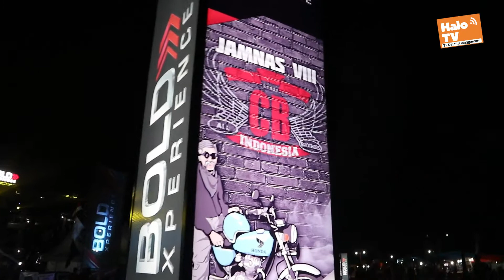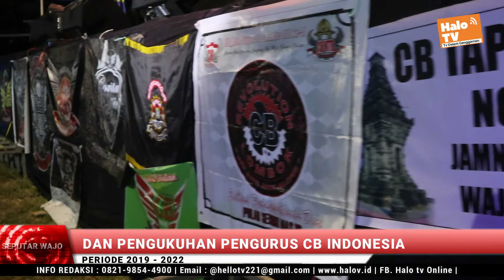PUNCAK ACARA PEMBUKAAN CB INDONESIA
Komunitas CB indonesia gelar Jambore Nasional ke 8 di Tanah Wajo.

Pembukaan Jambore Nasional ke 8 CB Indonesia yang berlangsung di rumah adat Atakkae, Sabtu 26 Oktober 2019.

Kegiatan ini berlangsung karna didukung oleh komunitas CB se Indonesia yang datang dan berkumpul di Kabupaten Wajo, dari Jawa, Maluku, Papua, Bali dan dari berbagai daerah dari pelosok nusantara.

Dalam acara ini diramaikan dengan berbagai kegiatan, dan juga pada malam ini ada pengarahan dari Kasat Lantas Wajo AKP. Muhammad Yusuf menyampaikan kalau seluruh dari komunitas CB nantinya agar tertib dalam berkendaraan dan menyampaikan bahwa selama 15 hari kedepan ada sweeping di Wilayah Kabupaten Wajo.

Dalam sambutan ketua panitia Andi Aan yang merupakan sapaan akrab dari Lurah Tempe ini menyampaikan bahwa ucapan selamat datang di Tanah Wajo, Kota Sutera dan berkumpul di rumah adat Atakkae dalam rangka Jambore Nasional ke-8 CB Indonesia yang berlangsung antara tanggal 26 sampai dengan 27 Oktober 2019.

Acara ini dihadiri oleh seluruh member CB se Indonesia sekitar 280 club di luar Sulawesi Selatan dan dalam Sulawesi Selatan ada 83 Club dan sebanyak kurang lebih 4.000 peserta dari seluruh Indonesia hadir dan berkumpul di Bumi Lamadukelleng ini.

Beberapa kegiatan dilaksanakan  seperti kontes, game, kegiatan sosial dan menyantuni anak yatim serta hiburan lainnya digelar dalam acara jambore nasional ke 8 se-indonesia dan ucapan terima kasih kepada Bupati Wajo, Wakapolres Wajo dan seluruh unsur Muspida di Kabupaten Wajo atas support dan dukungannya kepada komunitas CB Indonesia, sehingga Kegiatan ini dapat terlaksana dengan aman dan lancar.

Dilanjutkan dengan sambutan dari ketua CB Provinsi Sulawesi Selatan Imran SH yang mengucapkan terima kasih atas dukungan dari berbagai pihak, sehingga terlaksananya acara ini dengan lancar, dan ucapan selamat datang kepada seluruh member dari wilayah se Indonesia yang memeriahkan acara Jambore  Nasional CB yang ke-8 di Tanah Wajo.

Dilanjutkan dengan sambutan dari ketua umum CB  Indonesia Ahadi Cahyono Nugroho yang menyampaikan ucapan selamat atas terlaksananya Jambore pada hari ini yang ke-8, Event Jambore ini kiranya dapat menjadi ajang penyambung Silaturahim dan tali persaudaraan, karena kegiatan ini berlangsung 3 tahun sekali,

"Kiranya dalam acara ini dapat mengenal satu sama lain antara saudara dari seluruh pelosok negeri dengan slogan CB menyatukan Nusantara," ungkap Ahadi Cahyono Nugroho.

Dilanjutkan dengan sambutan dari Bupati Wajo Dr. H. Amran Mahmud, S.Sos., M.Si yang menyampaikan ucapan selamat datang di Bumi Lamadukelleng kepada seluruh peserta Jambore Nasional ke 8 CB Indonesia.

"Atas nama Pemerintah Kabupaten Wajo menyampaikan selamat datang dan apresiasi yang tinggi dan ucapan terima kasih yang sebesar-besarnya atas kepercayaannya, sehingga Tanah Wajo menjadi tempat pelaksanaan Jambore Nasional ke 8 CB Indonesia, yang tentunya jadi event yang setiap periode kepengurusan dan menyatukan seluruh potensi CB yang ada di Indonesia," kata Dr. H..Amran Mahmud.

"Kita berharap mudah-mudahan di Jamnas ke-8 ini, akan menghasilkan ide-ide dan gagasan-gagasan, dan yang paling utama semakin mempererat tali silaturahim kepada seluruh pengurus CB se Indonesia yang berkumpul kurang lebih 4.000 orang di wilayah Kabupaten Wajo," Bupati Wajo menambahkan.

Dan disampaian permohonan maaf bila selama berada di wilayah Kabupaten Wajo ada hal-hal yang tidak berkenan, tidak pantas  mulai dari ujung rambut sampai ujung kaki kami mohon dimaafkan, dan dia berharap kegiatan ini semakin eksis dan dikatakan kalau semoga dengan terselenggaranya acara ini akan terbentuk juga klub-klub di wilayah Kabupaten Wajo.

"Kami juga berharap supaya saudara-saudara dapat berkunjung di tempat pengrajin Sutera, karena di tempat inilah di Sulawesi Selatan tempat pengrajin Sutra yang menghasilkan produk-produk Sutera, yang kita bawa ke Jawa dalam bentuk polos, dalam bentuk desain bahkan di desain lagi di Jawa, sehingga bisa berkembang ke mana-mana bahkan sampai ke mancanegara," harap Bupati Wajo.

Dan juga dikatakan bahwa kalau disinilah tempatnya di Wajo, paling tidak melihat pusat persuteraan, Desa persuteraan, tempat pengolahan Sutra dan sebagainya dan termasuk juga bisa jadi oleh-oleh buat saudara-saudara sekalian, dan ini bisa akan menumbuhkan perekonomian dari pengrajin pengrajin Sutera yang ada di wilayah Kabupaten Wajo.

Yang terakhir Bupati Wajo berpantun yang isinya mengatakan,

"Selamat datang dan berjalan-jalan di Kota Sengkang Kabupaten Wajo, Sengkang Kota Sutera, tidak sempurna rasanya kalau tidak membeli kain Sutra yang ada di Wajo," pungkas Bupati Wajo.